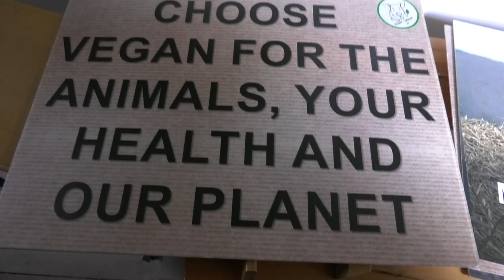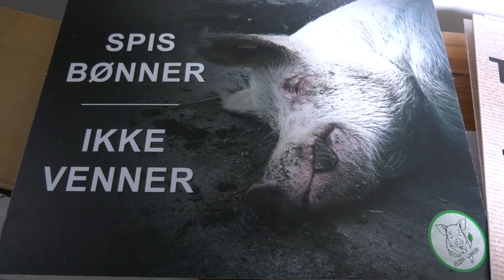Hold 1 Feature Mikkel Bjerg veganchange andet upload